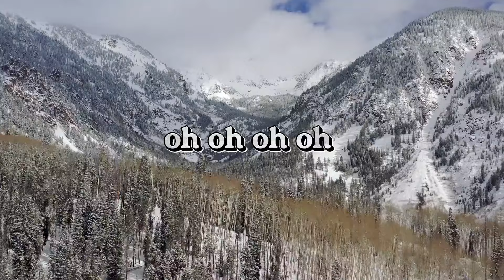Pista | Coalo Zamorano - Vivo Para Adorarte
Descarga GRATIS la pista en nuestra Pagina

🎧 Producción de Multitracks: Fabián Córdoba

TEMA: Vivo Para Adorarte - Coalo Zamorano -